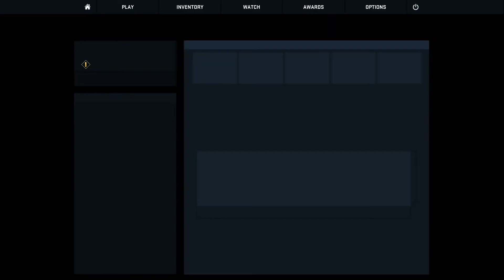Counter-strike: Global Offensive /W Thegamersjoint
we try so hard and fall so far but in the end it fucking matters!